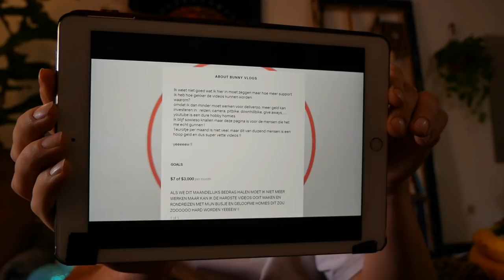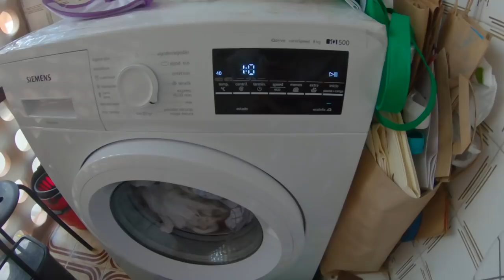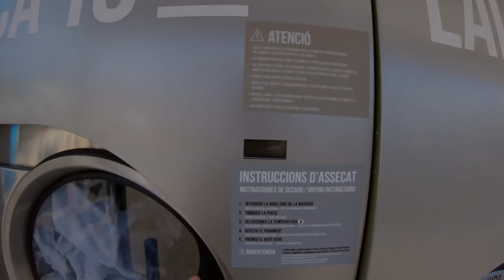IK HEB 6 MAAND UIT VUILBAKKEN GEGETEN OM TE OVERLEVEN !!